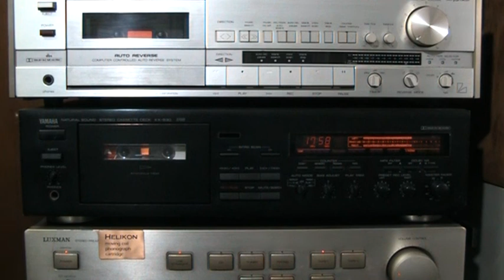lungyim~Yamaha KX-530 Stereo Cassette Deck (1990-92) 6